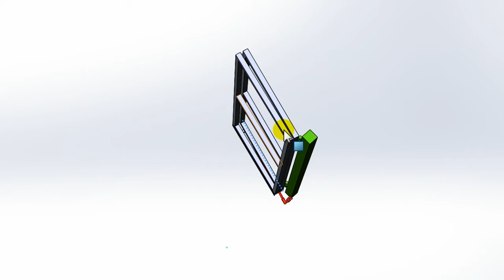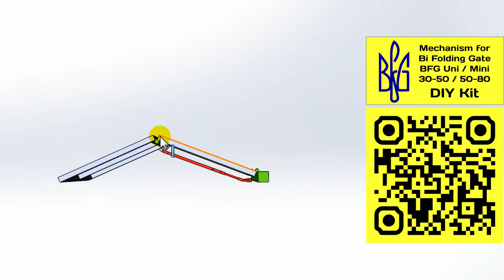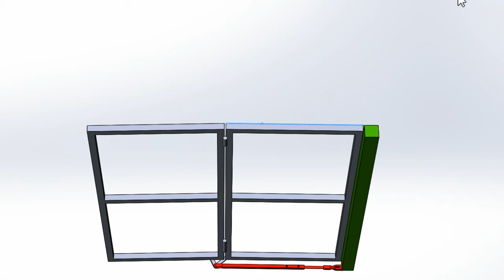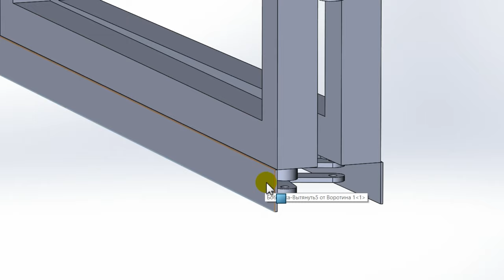Механізм BFG Indi-відкриття назовні воріт Гармошка/Книжка.Outward opening mechanism BFG-Indi DIY Kit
Мій канал працює як конструкторське ательє.
На прохання замовника я розробив механізм аналогічний тому, що представлений у фрагменті відео. У ньому індійські виробники показали свою систему для складання воріт типу Гармошка/Книжка при відкриванні назовні.
  Я не ставив завдання точно скопіювати їхній механізм. Мій відрізняється від представленого на відео, але дозволяє вирішити поставлене завдання. Всі важелі, кріплення кронштейна телескопічної тяги – все знаходиться всередині двору, що безумовно збільшує безпеку та ускладнює доступ до механізму воріт з вулиці.

Цього разу я пропоную подивитись на реальні ворота виготовлені моїми замовниками майстром Андрієм зі Львова та паном Дмитром керівником фірми "ТДС" з Одеси!
Я з задоволенням рекомендую цих майстрів. Якщо вас зацікавила побудова складаних воріт типу гармошка/книжка і ви живете біля Львова або Одеси - будь ласка звертайтесь до справжніх професіоналів пана Андрія у Львові та фірми "ТДС" та пана Дмитра в Одесі.  Пишіть запит на отримання контактів у коменти або по телефону нижче.

Якщо вас зацікавив механізм BFG-Indi / DIY Kit (Bi Folding Gate - Indi) - набір для самостійної установки, будь ласка пишіть у коментарях під відео або мені в Телеграм, Вайбер, Ватсап: , Додаток/Сайт

Заходьте на мій канал, тут багато цікавих розробок.

Наявність та вартість уточнюйте.
Запрошую до співпраці майстрів, діють знижки для професіоналів.